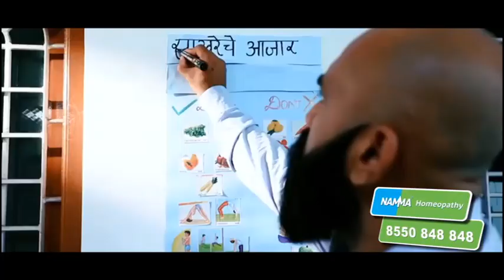मनसेच्या वाट्याला जायला त्यांचा पक्ष काही एवढा मोठा नाही - पाहा संजय राऊतांची संपूर्ण पत्रकार परिषद